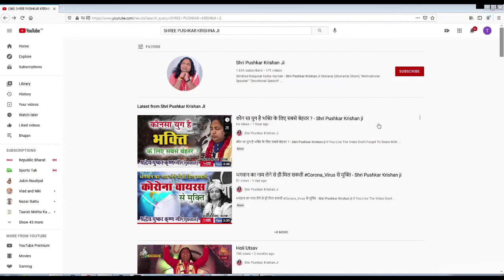14वां अवतार - भिक्षुवर्य अवतार - Shri Pushkar Krishan ji (Shukratal)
14वां अवतार - भिक्षुवर्य अवतार - Shri Pushkar Krishan ji (Shukratal)

भागवत कथा , भक्तिमय भजन,  धर्म, कर्म, ज्ञान और भक्ति से जुड़े रोचक तथ्यों को सुनने के लिए सब्सक्राइब करे हमारे यूट्यूब चैनल पर और नयी वीडियो की जानकारी के लिए क्लिक करे नोटिफिकेशन बेल आइकॉन पर |

Connect with Shri Pushkar Krishan ji Maharaj Via Social Media.